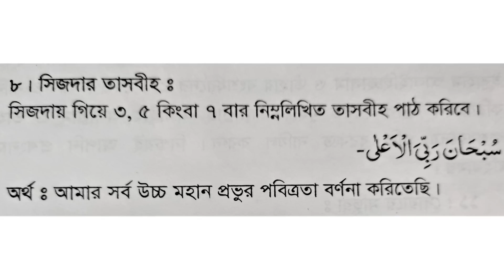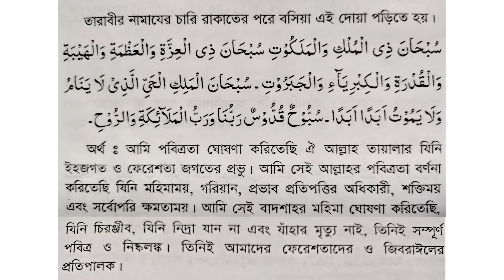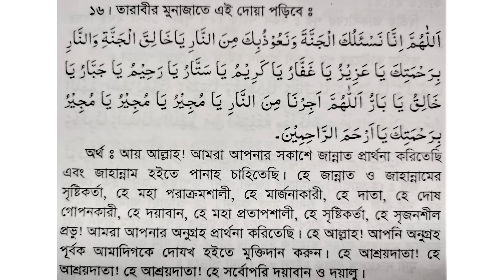অর্থ ও উচ্চারণসহ ফরজ,সুন্নত,তারাবিসহ সব নামাজের সব দোয়া-দুরুদ,সানা,তাশাহুদ,দোয়াকুনুত,মুনাজাত একত্রে।